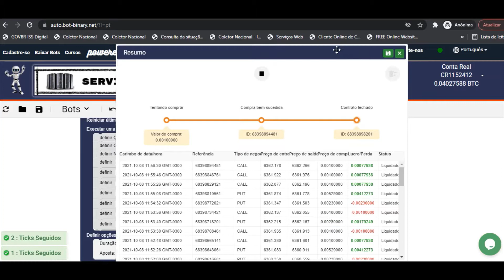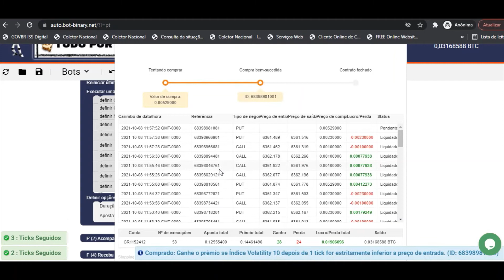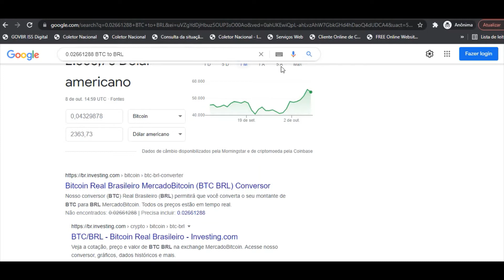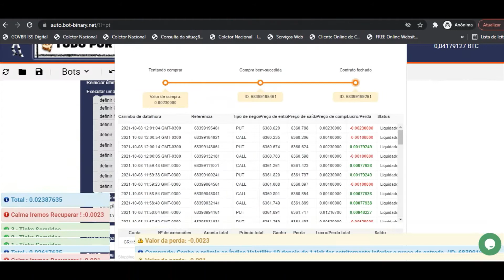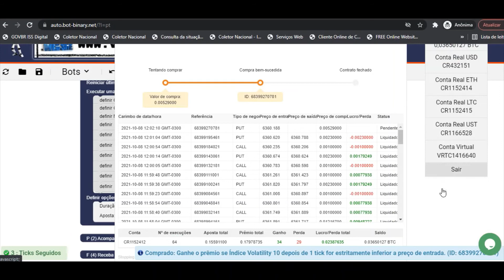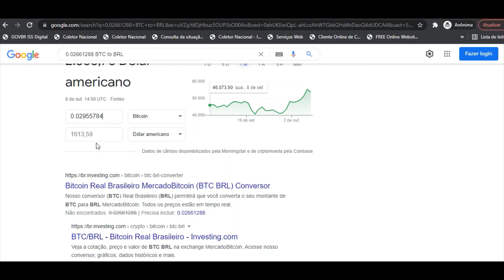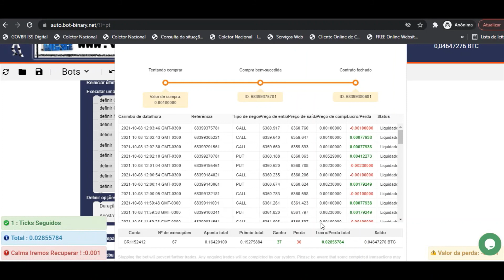Lucrando no Bot BTC na Deriv e Binary em opções Binarias - Investimentos Online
Cadastre-se na corretora Deriv e Binary

OPERAR GRATIS COM BOTS FREE PARA DERIV E BINARY

LUCRAR NA DERIV COM ESSE BOT FREE EM 2021